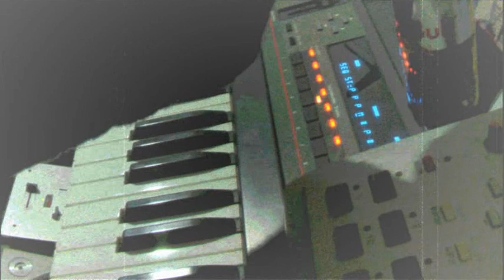'chamomile chapel' (eps, s20)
accidentally left the click track up too loud again, nevermind.

This is apparently my 200th upload!